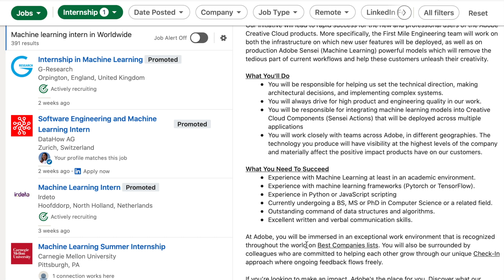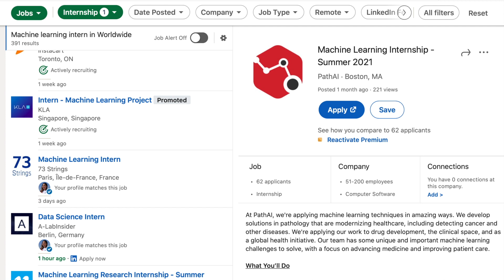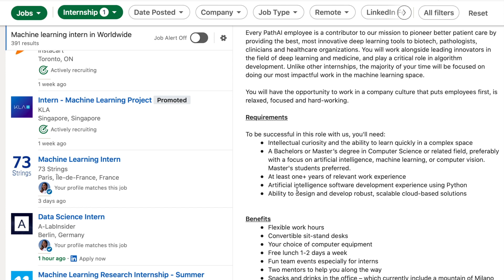How To Get a Machine Learning Internship in 2021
SIGN UP for Machine Learning Internship Resume Building Virtual Session (Limited to only 20 people): Link TBD

Machine Learning jobs are set to grow exponentially within the next decade. The same can also be said for internships within machine learning. There are numerous machine learning internships that are hiring in 2021 and if you plan on landing one this year, pay attention to the steps in this video.

Machine Learning internships are extremely competitive so here are four important things that you should have on your resume:

Minimum Requirements:
1. Display an understanding of machine learning concepts
2. Show that you have worked with deep learning frameworks

To really stand out from the rest of the applicants you can include:
1. Contributions to open source machine learning projects
2. Show that you have participated in machine learning competitions.

In the video I show exactly how you can go about showing each of these requirements.